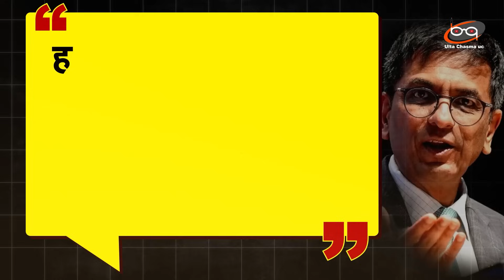रिटायरमेंट से पहले Narendra Modi वाली फोटो पर बोल गए CJI चंद्रचूड़..दोनों के बीच क्या हुई थी बात ?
इस साल गणेश चतुर्थी के दौरान प्रधानमंत्री Narendra Modi भारत के प्रधान न्यायाधीश DY Chandracud के आवास पर पहुंचे थे। उस समय उन्होंने गणपति पूजा भी की थी, जिसे लेकर विपक्षी पार्टियों ने सवाल खड़े किए थे।